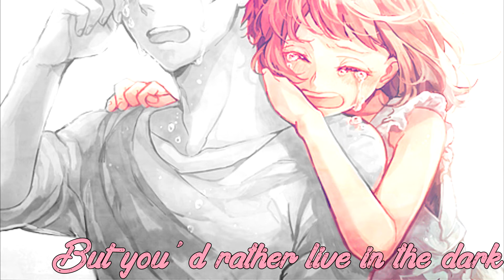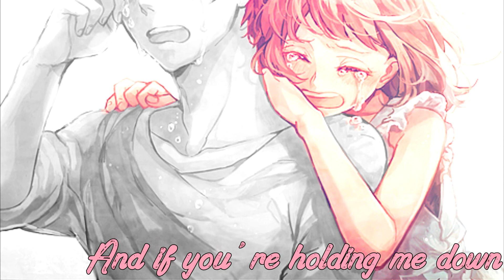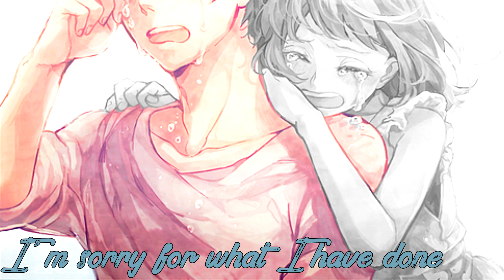Hallowed - Nightcore [Switching Vocals]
Anime:
Characters:
Band/Artist: Lund Feature Emily Raymond
I do AMV
I do switching
I do 1 hour
I do mix
I do mashup
|| Where you can find me ||